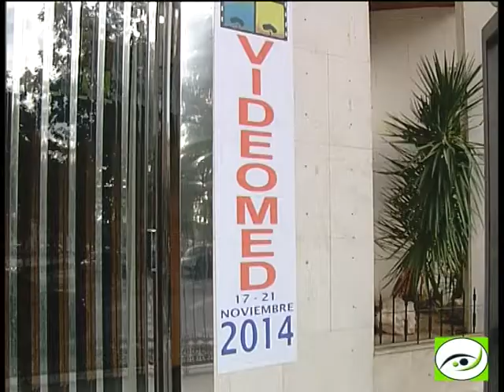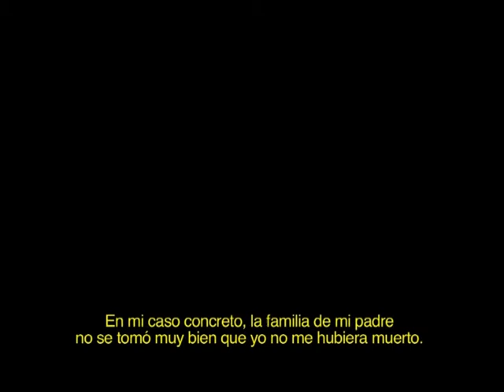50 Años de Vergüenza.